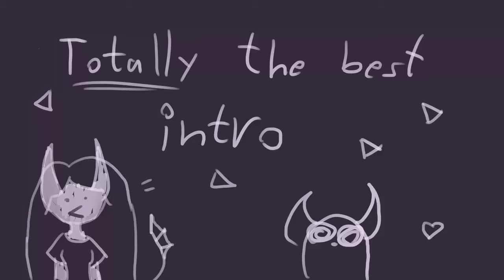(Flashing lights + gore) Tom's Dog [Animation meme]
This took me like 2-3 days to render, but I finally got it to work.

Programs used: OpenToonz, FireAlpaca, Shotcut, Camatasia.
Time taken: i have no idea, rendering took me a few days.